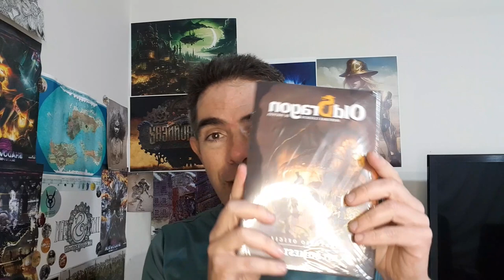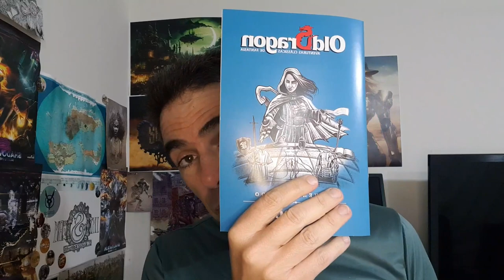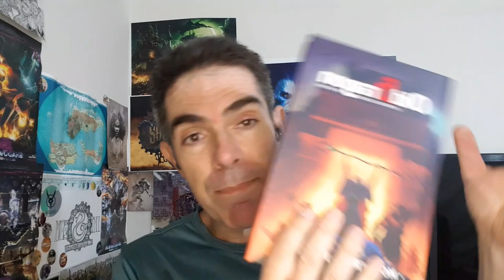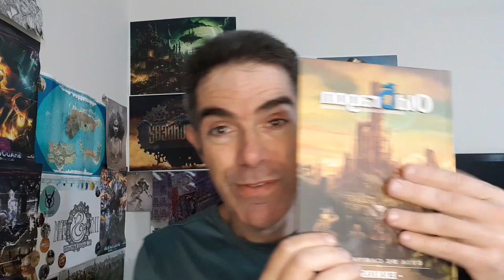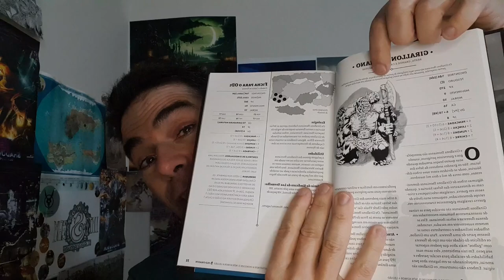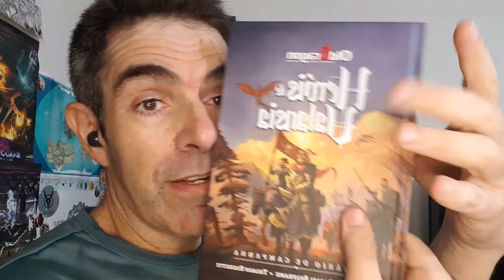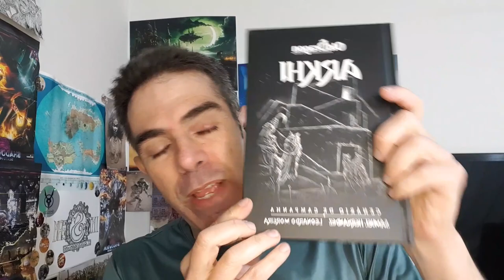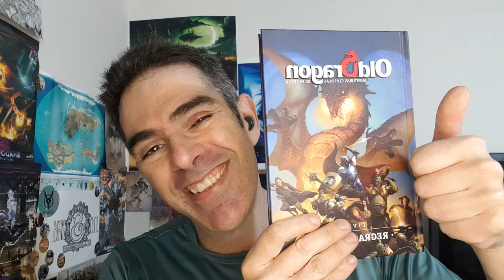Unboxing do OLD DRAGON SEGUNDA EDIÇÃO do TIO NITRO!🤯 Recompensa Dragão Ancião! | NITRODUNGEON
Unboxing do OLD DRAGON SEGUNDA EDIÇÃO do TIO NITRO!🤯 Recompensa Dragão Ancião! Trocentos Livros e Materiais! | NITRODUNGEON

Nesse NITRODUNGEON, meus vídeos de resenhas e dicas de RPG, faço o UNBOXING dos TROCENTOS livros e materiais da recompensa DRAGÃO ANCIÂNO do fantástico Financiamento Coletivo do OLD DRAGON SEGUNDA EDIÇÃO.

O Old Dragon é um jogo de RPG onde você e um grupo de amigos serão personagens heroicos em um mundo de fantasia, lutando contra vilões tenebrosos, enfrentando monstros terríveis em masmorras profundas, escuras e assustadoras, tudo pela fama, glória, e claro, o tesouro!

Como um dos RPGs old school mais queridos e com mais tradição do Brasil, o OLD DRAGON SEGUNDA EDIÇÃO é uma  nova versão arrebatadora de luxo, com uma recriação e otimização das regras originais e com livros, acessórios e muito mais!

É doidimais da conta!

SAIBA MAIS SOBRE O OLD DRAGON 2E